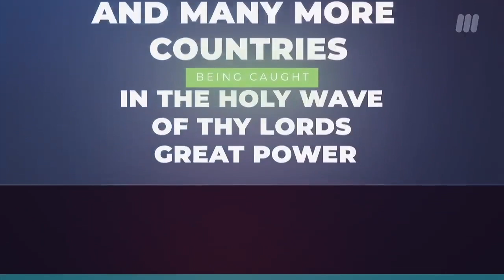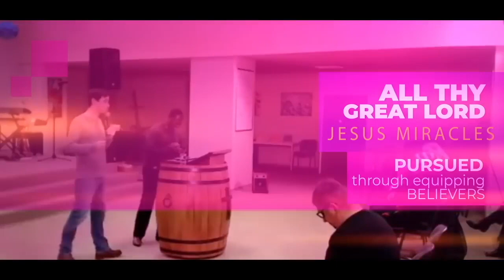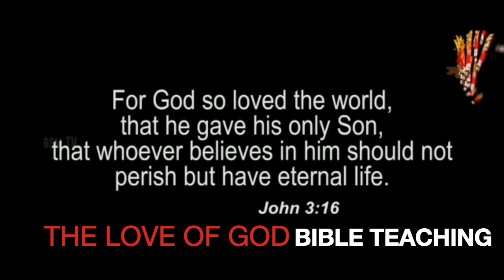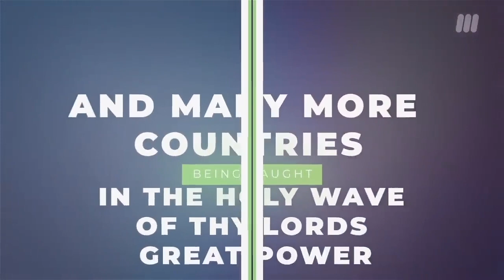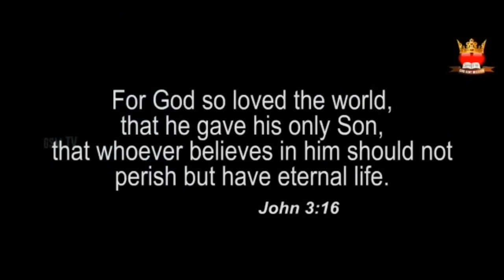TEACHING ON THE LOVE OF GOD BY JOHN ENNIN